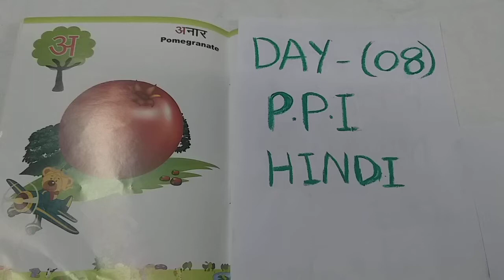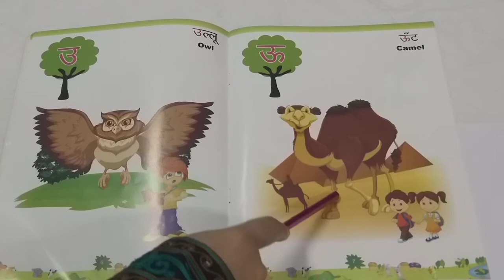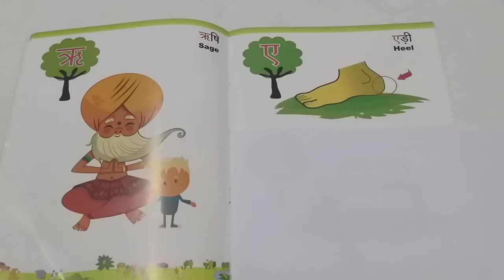PP1 Hindi Day 92